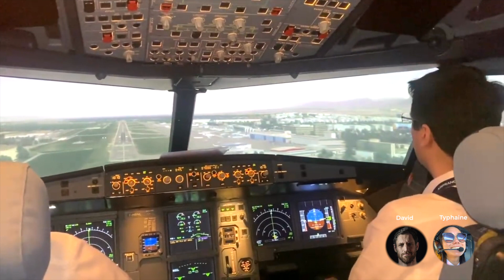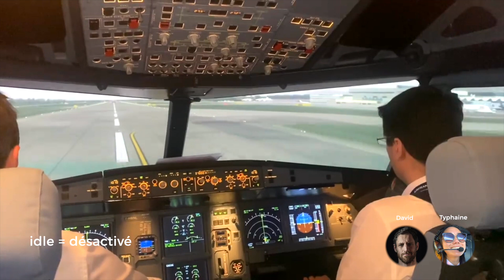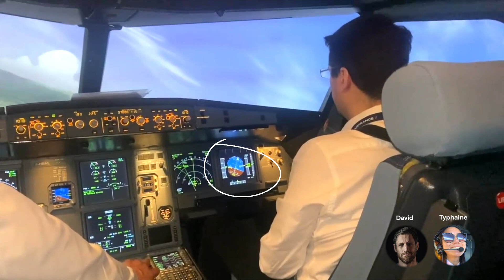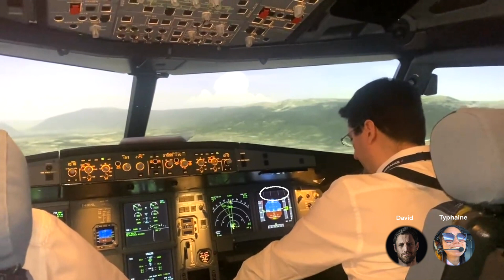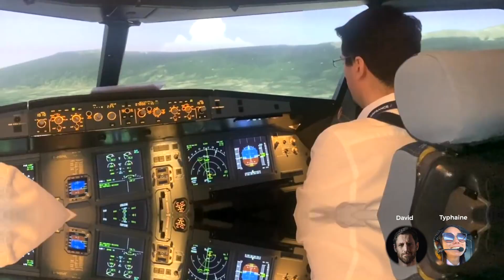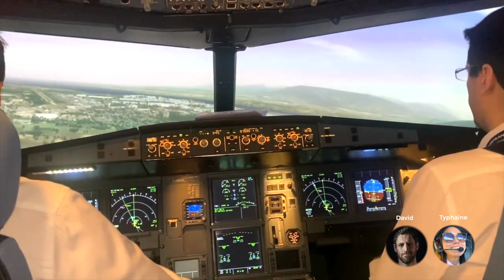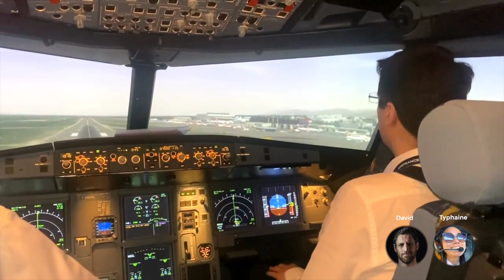Dans le cockpit d'un A320 pour un tour de piste en MANUEL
On entre dans le cockpit d'un simulateur A320 @airfrancefr  pour un exercice de tour de piste.

La manoeuvre est "simple" : il faut toucher la piste, redécoller, monter à 1500 pieds (env 450m) puis se représenter pour une approche, le tout en pilotant en manuel.

Dites-nous en commentaire si vous voulez plus de vidéos comme celle-là.